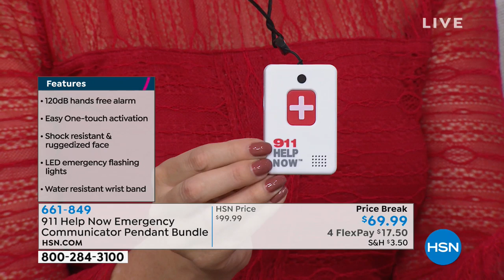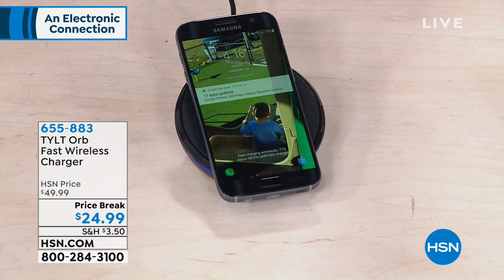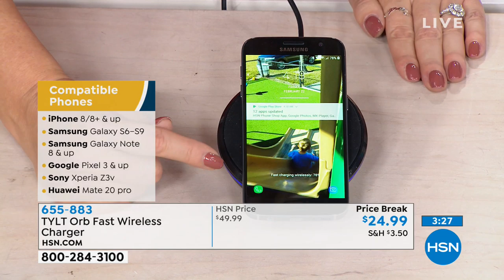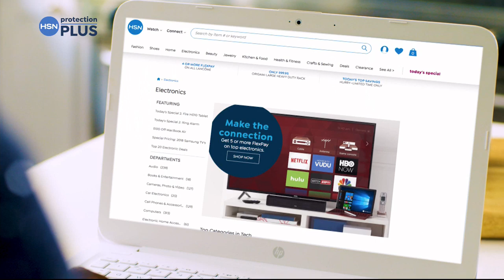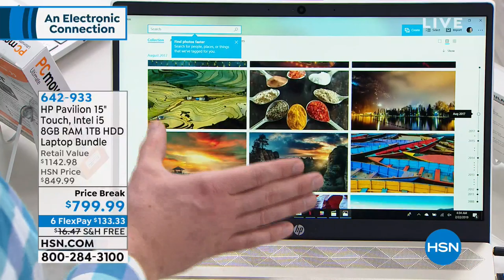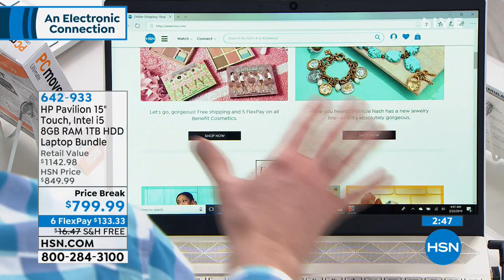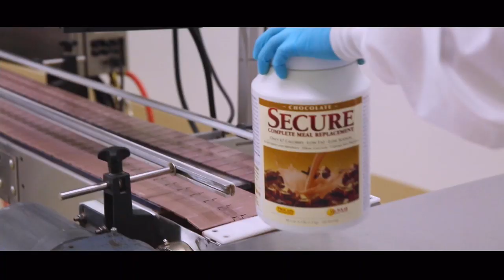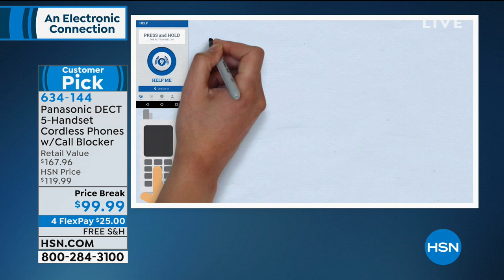HSN | Electronic Connection 02.22.2019 - 04 AM